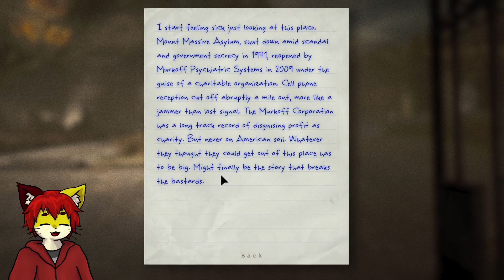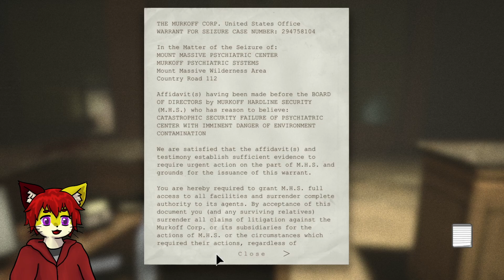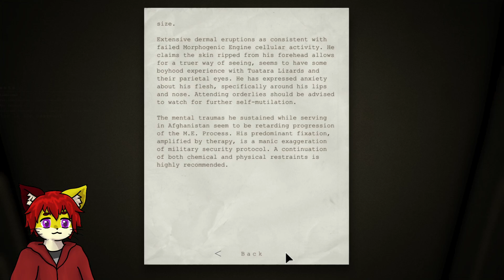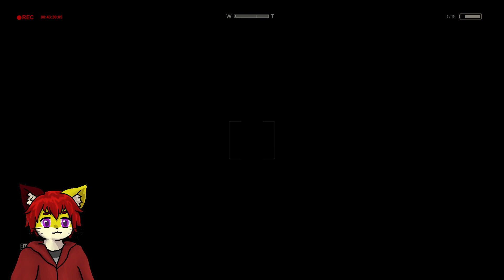Hide and seek, but I am only hiding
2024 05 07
This is an Archive Channel.
If you want to catch me live join me on  Twitch.

oh, would you rather watch short snippets out of my streams in little portions? Here you can find clips of my Streams and other short videos

What? You want to stay on youtube and consume some of my Twitch highlights and other stream related compilations?

You rather watch more quality content where I put much more work into a single Video? (I feel like I need to say that these videos probably will take a long time to make too...)

Maybe you want to support my online presence? Twitter or Instagram would be perfect for doing that :3

Sure I have some other stuff too where you can Follow me, here is a small list of pretty much everything I have. Check it out if you want.

CREDITS
Art: me
I WISH YOU A FANTASTIC TIME :3